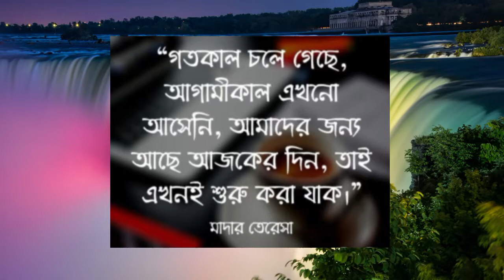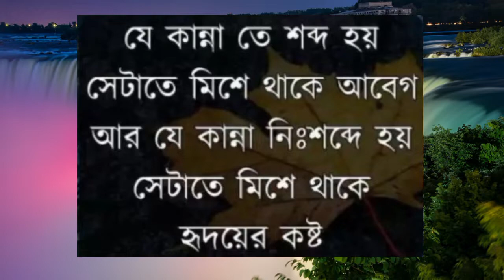উন্নতি করতে হলে। Inspirational Quotes In Bangla. Emotional Quotes.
For purposes Only improve Your Life By Emotional And Inspirational Quotes In Bangla.